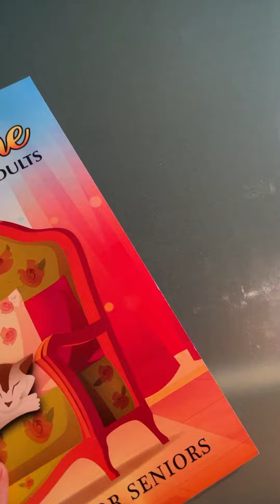Cozy and cute coloring book that you’ll enjoy to color😌💜🧡